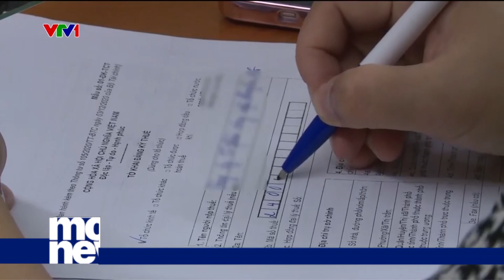Bộ Tài chính đề xuất nhiều chính sách hỗ trợ doanh nghiệp trong năm 2023 | VTV24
Tết Nguyên đán Quý Mão 2023 đã cận kề. Tại các vùng chuyên canh rau của huyện Mê Linh, người dân tất bật ra đồng chăm sóc rau xanh các loại để kịp thời phục vụ thị trường Tết. Năm nay, thời tiết thuận lợi, cây trồng phát triển tốt, người nông dân tại đây đang kỳ vọng một vụ rau "được mùa, được giá".